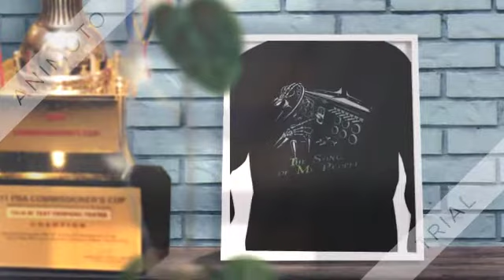The song of My People shirt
This is not going to end and until all, I want all shins appeared with all Plastics and microscopic pieces to don’t forget what they eat we eat to eat. But the truth is why the government is not banning factory which produces tons of plastic which are used for single-use items, and the The song of My People shirt country dumping tons of plastic waste in the ocean. There has to be a global consensus between governments on how to reduce our plastic wastes. More efforts and policies should be written and applied. Forget about Capitalism. Greta is right.